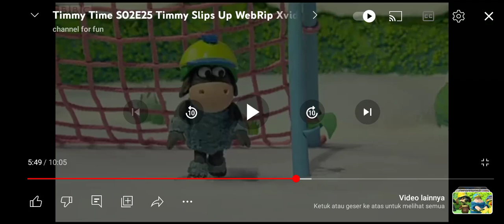Timmy Time Timmy Slips Up Slow and Fast